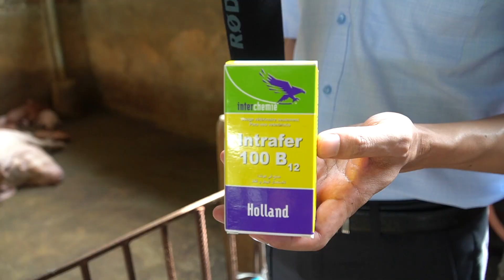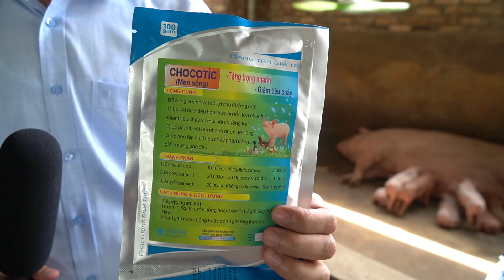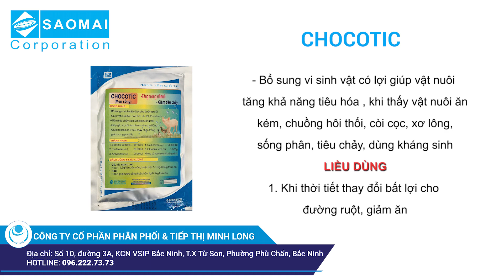Tập ăn sớm cho heo con | Dr.vet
Trong chăn nuôi công nghiệp, heo con thường được tách mẹ từ rất sớm, heo mẹ không phải nuôi con nên động dục, có thai sớm, tăng lứa con/năm, tăng hiệu quả chăn nuôi. Để tách heo con khỏi mẹ được thuận lợi người ta cần tập cho heo con biết ăn cám sớm, nhanh ăn no giảm bị chột khi tách mẹ